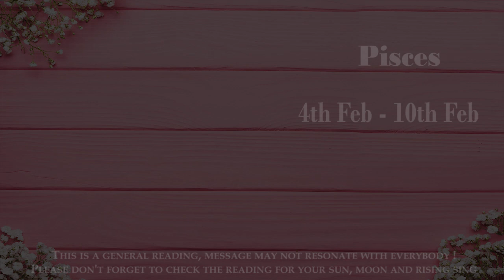Pisces Tarot Reading - 4th to 10th Feb | The Sacred Sage